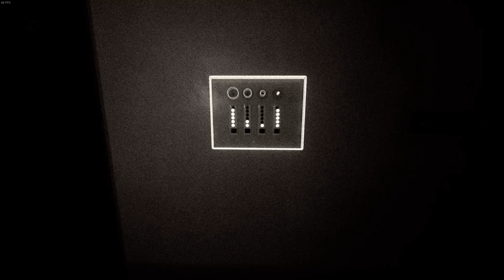Deludedmind II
Symbol Puzzle?